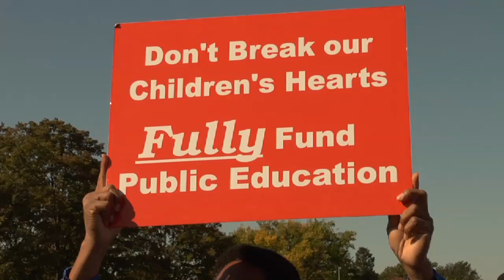AFT Members Rally for Jobs and Justice at King Memorial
Thousands of AFT members traveled to Washington, DC to join their allies from labor and other organizations for a rally and march to the new Martin Luther King Jr. Memorial.